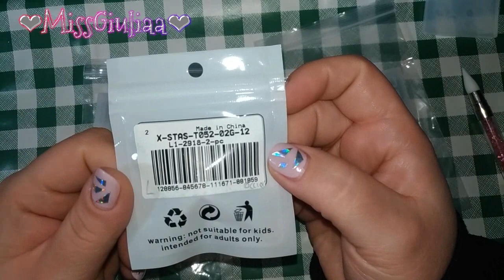Esperimenti con la resina UV | Cabochon in resina | MissGiuliaa per Lbeads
Prodotti scelti dal sito Lbeads.com
stampi resina: